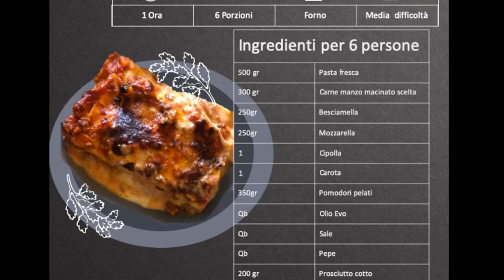Lasagne cotto e mozzarella - Ricettiamo - Ricette cucina facili e veloci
Facile!

Semplice!

Veloce!

Tradizionali

Speciali

Moderne

Cult